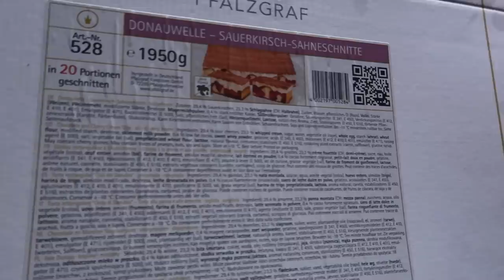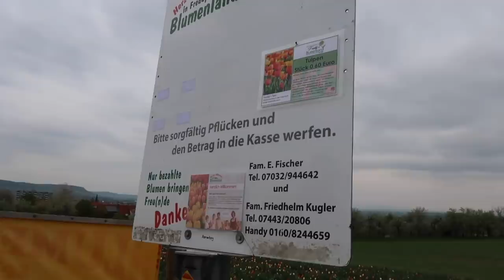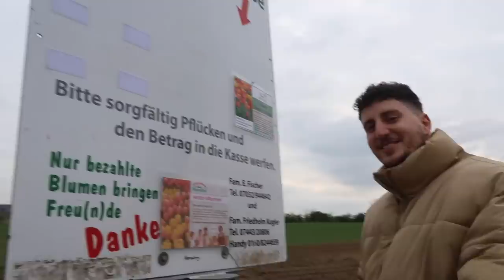ÜBERRASCHUNGSPARTY! SIE WAR SO GESCHOCKT - Ebru und Tuncay VLOG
Ich habe eine Überraschungsparty für Ebru organisiert. Wir hatten wieder seehehr viel Spaß. Vielen Dank an Alle die mitgewirkt haben!

Wir wünschen euch allen einen gesegneten Ramadan!

DIE BESTEN PRODUKTE GEGEN UNREINHEITEN!

UNSER AUSFÜLLBUCH FÜR PAARE!